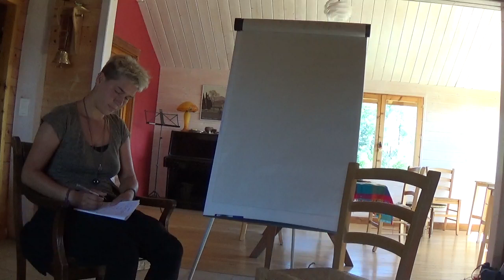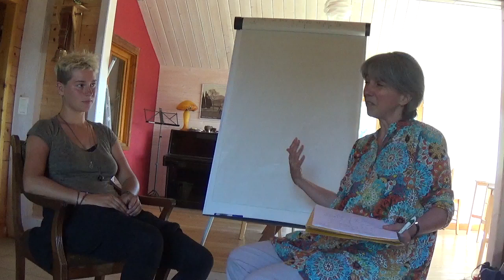Consultation Philo. Pourquoi je prends la fuite ?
👍🏼 P A G E F A C E B O O K